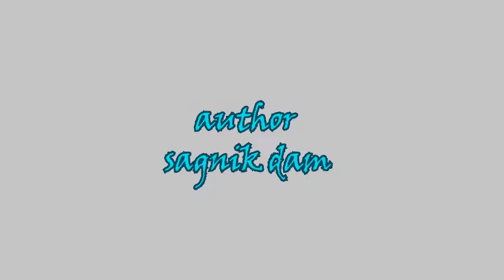The Fourth Colour | HD | Experimental Movie | S Creations | 2014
This short film was made by S CREATIONS as part of YES! i am the CHANGE 101-Hour Social Film Making Challenge organised by YES FOUNDATION.

OFFICIAL SELECTION:
1. 12TH KALPANIRJHAR INTERNATIONAL SHORT FICTION FILM FESTIVAL 2014
2. 11TH KOLKATA SHORT FILM FESTIVAL BY CHITRABANI AND NANDAN 2014

Produced By: S Creations
Directed By: Sandipan Das
Camera By: Saurabh Roy
Concept By: Sagnik Dam